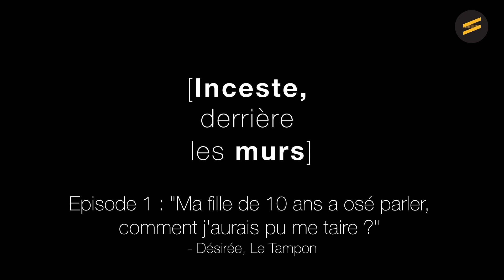[Inceste, derrière les murs/1] "Ma fille de 10 ans a osé parler, comment j'aurais pu me taire ?"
Ce premier épisode rapporte le témoignage de Désirée, qui vit au Tampon, dans le sud de La Réunion. Elle a découvert que sa fille avait été violée à plusieurs reprises par son beau-frère qui était également son voisin.

"Inceste, derrière les murs", c'est la nouvelle série que nous lançons aujourd'hui. Une série composée uniquement de témoignages de femmes et d'hommes qui ont connu l'inceste ou la pédocriminalité de près : des mères, des pères, des enfants, des associations, des auteurs de violences. Ils nous raconteront les rouages psychologiques qui se mettent en place, l'emprise, la violence et l'amour abusif, la culpabilité, l'autodestruction. Les ravages que ça engendre, à l'intérieur, à l'extérieur.

Quand on parle d'inceste, la mort n'est jamais loin. Elle est dans les ruines sur lesquelles nous sommes assises pour réaliser une interview, présente dans les chansons ou les journaux intimes, les scarifications sur la peau, l'éclatement de la famille. C'est le père qui s'est donné la mort, le beau-père qu'on aurait voulu tuer, l'enfant qu'on était, avant.

La mort. Elle est aussi dans le silence. Le silence des institutions, le silence de professeurs, ou de voisins, d'amis, le silence de ceux qui savent et de ceux qui ne savent pas.

Ca a commencé dans le secret, l'interdit. Autour du viol subi par l'enfant se dresse le mur d'autorité des adultes qui tentent de contenir la diffusion de l'information à chacun des cercles qu'elle atteint. On évoque parfois le viol ou l'inceste par "ladilafé" au sein de la famille, ou "affaire de mœurs" pour des représentants du milieu judiciaire.

Aujourd'hui, nous ouvrons cet espace pour recueillir la parole et la montrer, nue, vulnérable, et en même temps tellement courageuse et forte d'impact. Qu'elle soit anonyme ou affirmée, qu'elle provienne de victimes, leurs proches, ou d'auteurs. Chaque personne concernée est invitée à partager son vécu, ses compréhensions, ses prises de conscience pour qu'elles puissent en aider d'autres, pour qu'elles soutiennent une évolution de fond sur notre considération de l'enfant, de pulsions sexuelles maladives, de désir, sur le rapport à notre corps et sur notre rapport à l'amour, de manière sociétale.

La réalité humaine a plusieurs facettes et l'idée n'est pas de gommer la complexité ni de simplifier dans un sens ou dans l'autre, mais de remettre de l'émotionnel, des sentiments, de l'humain là où il y a eu déshumanisation

Si vous voulez soutenir le développement d'un média indépendant et libre sur l'île de la Réunion, vous pouvez participer en faisant un don (défiscalisable à 66%)